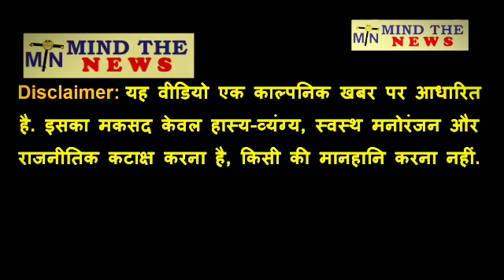Petrol के दाम 100 के नीचे देख अरुण जेटली हुए बीमार, किया ICU में भर्ती। हास्य व्यंग्य.